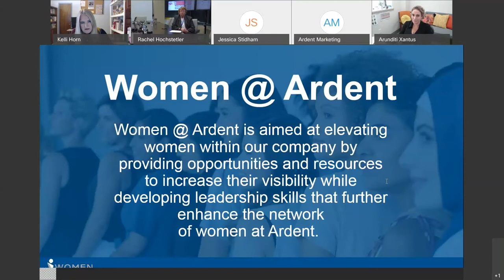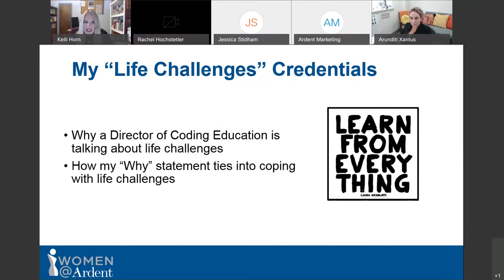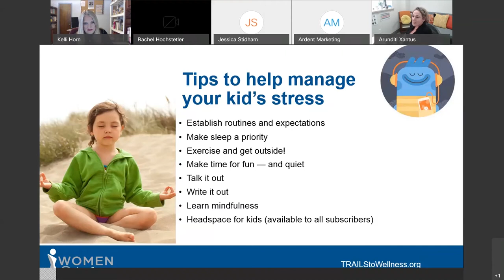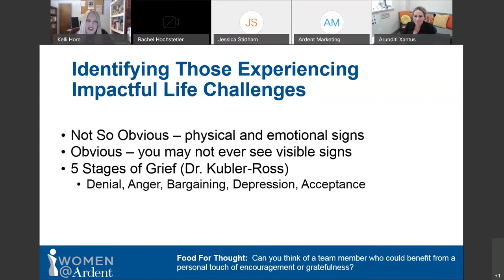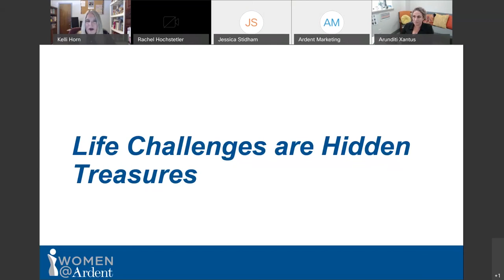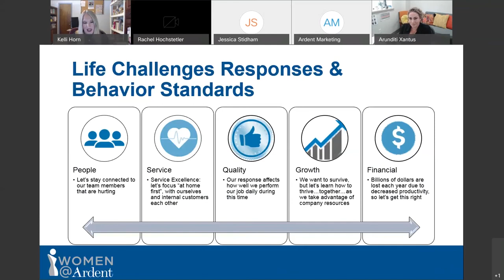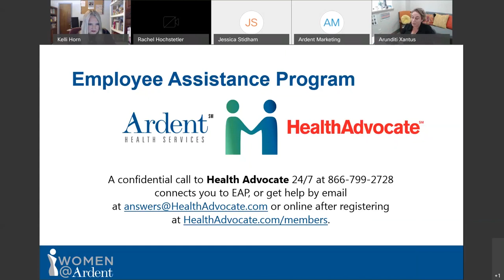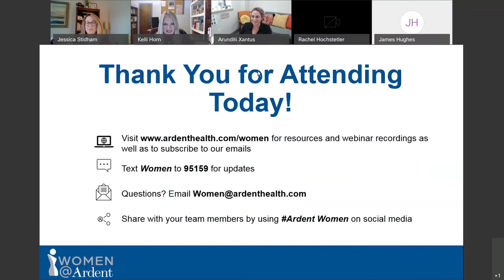Women @ Ardent - Coping with Life's Challenges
Dr. Arunditi Xantus, adult and adolescent psychiatrist at the University of Texas Health Science Center at Tyler and Kelli Horn, RHIT, CCS, and Director of Coding Education at Ardent Health Services, discuss how to recognize when stress, suffering and grief impact us or those around us, and resources available to help us address life’s challenges.